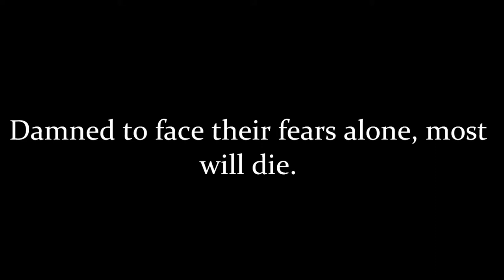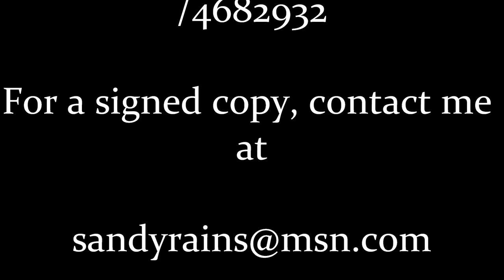I SEE FEAR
A small town in Southern Ohio falls victim to a Government experiment whilst it's populace is driven to the edge of insanity and even DEATH.

A tainted water supply renders Frostbridge, and it's people defenseless and vulnerable to their greatest fears alone, most will die.

Video, music and voice by Cody Rains.